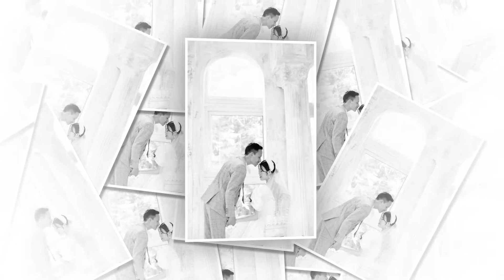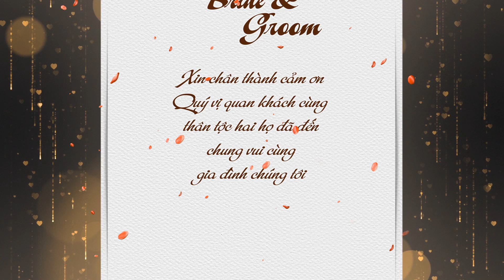Le & Hung full HD1080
Le hung (Romantic love)